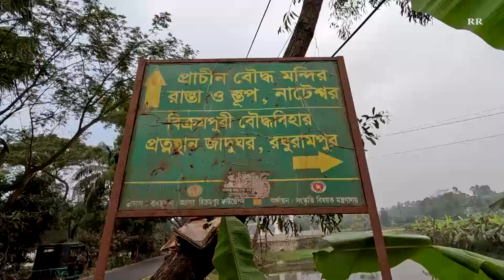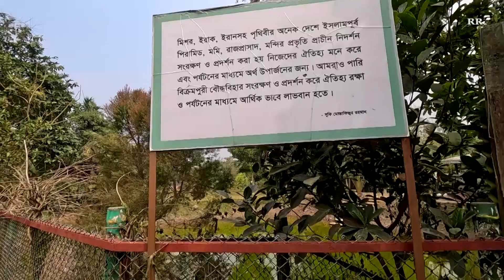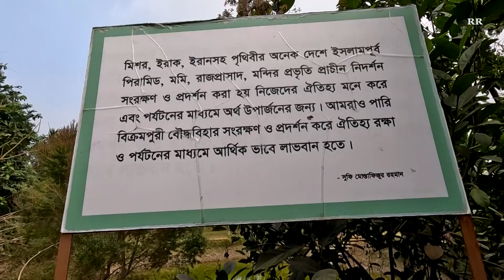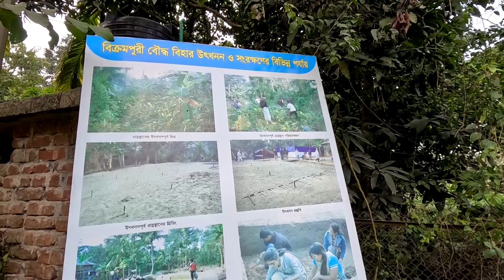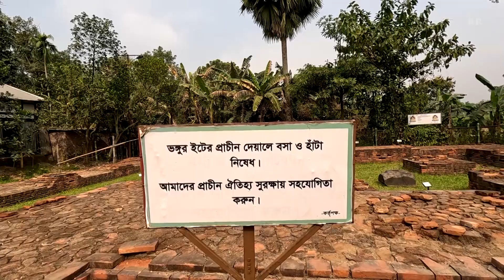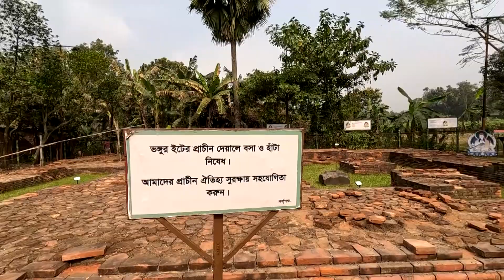মুন্সীগঞ্জের ঐতিহাসিক বৌদ্ধ বিহার ও সোনারং জোড়া মঠ | Munshiganj | Rayhanul Rana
মুন্সীগঞ্জের ইতিহাস ও ঐতিহ্য দেখছি আর অবাক হচ্ছি। এর আগের পর্বে ঘুরে দেখিয়েছি ঐতিহাসিক ইদ্রাকপুর কেল্লা, দার্শনিক ও বৌদ্ধ ধর্মের প্রচারক অতিশ দীপঙ্করের জন্মভিটা এবং মুন্সিগঞ্জের বিখ্যাত টিনের বাড়ি।
এই পর্বে থাকছে ঐতিহাসিক বৌদ্ধ বিহার ও সোনারং জোড়ামঠের গল্প।
আশা করি পুরো ভিডিওজুড়ে সঙ্গেই থাকবেন।